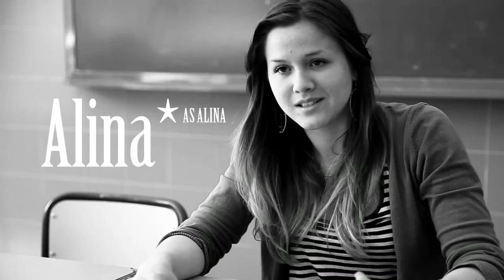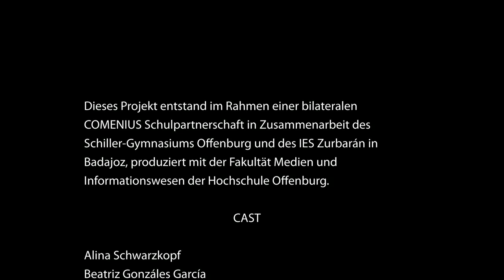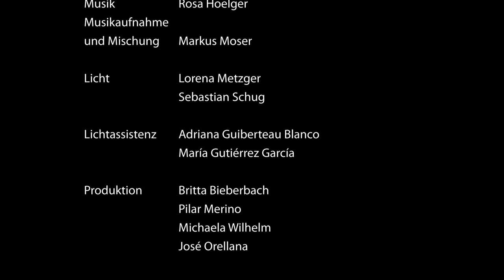Dias sin Iluvias - Comenius 2013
Die Filme "Tage ohne Regen" und "Dias sin Iluvias"  entstanden im Rahmen einer bilateralen COMENIUS Schulpartnerschaft in Zusammenarbeit des Schiller-Gymnasiums Offenburg, des IES Zurbarán in Badajoz und der Hochschule Offenburg.
Das Drehbuch wurde von Schülern des IES Zurbarán in Badajoz und des Schiller-Gymnasiums Offenburg entworfen und umgesetzt. Die Aufgaben der Regieassistenz, Kameraführung und Ton wurden unter Anleitung der Hochschulstudenten ebenfalls von Schülern übernommen. Gedreht wurde im Frühjahr 2012 in Offenburg und im Frühjahr 2013 in Badajoz.

Das Video ist unter der Creative Commons-Lizenz freigegeben (Creative Commons Namensnennung-NichtKommerziell-KeineBear­­beitung 3.0 Deutschland Lizenz.)